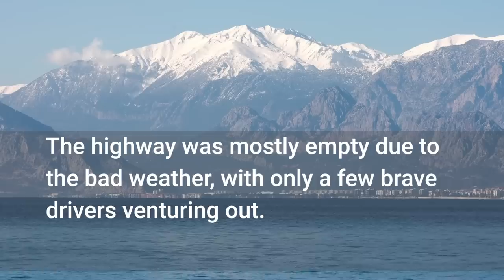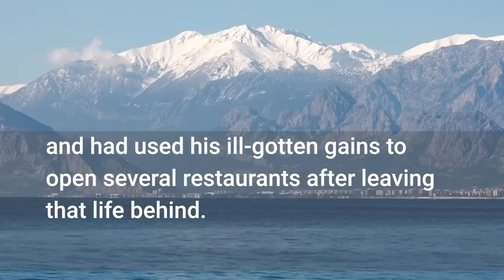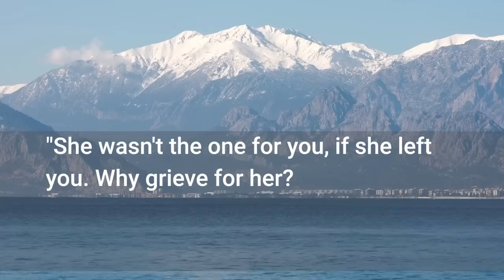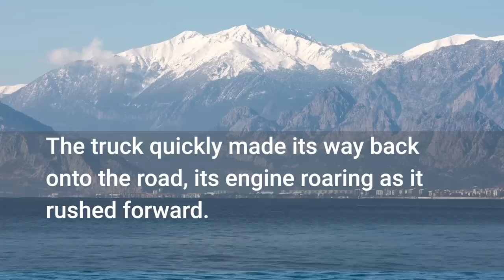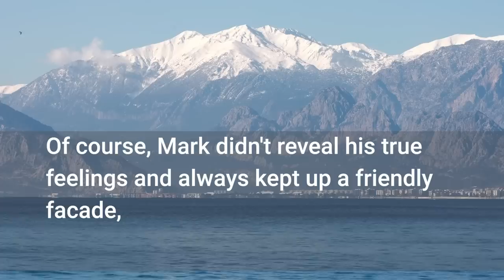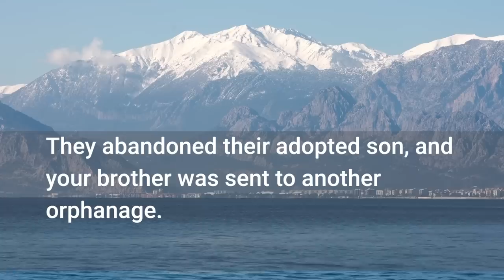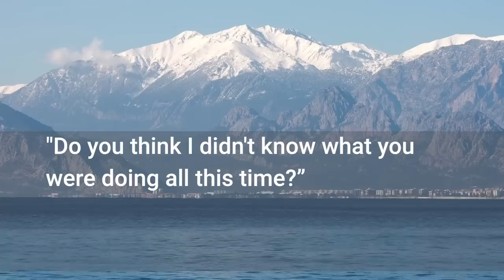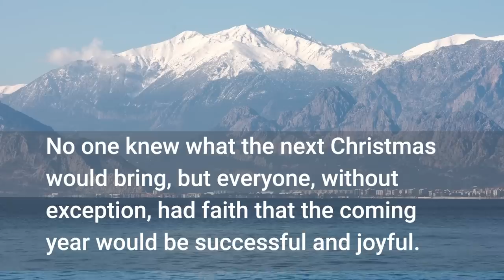Story: Truck driver saved pregnant woman’s life and when he visited her home he was shocked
It was Christmas. Kevin was excited to meet his wife after two months of being away on the road. He's a truck driver and he's bringing a beatiful gift home only to find out that she's gone.